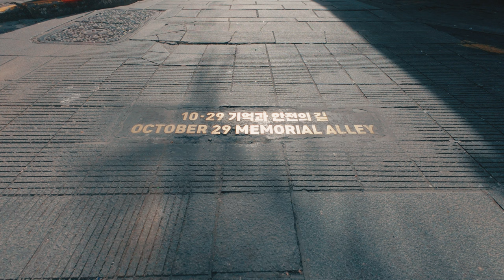Seoul Vlog: Memories of Itaewon in the '90s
The first time I ever hung out in the Seoul neighborhood of Itaewon was in January of 1992. When I moved to Seoul in the middle of 1993, the only nights I didn't end up in Itaewon for the next 5 years were when I was too sick to go out or I was out of town. I stopped going to Itaewon regularly in 1998, and by 2001, was rarely going there at all. It has changed a lot since then. In this vlog, I share a few of my memories of how it used to be.

If you enjoyed this video, please consider buying a coffee for me!